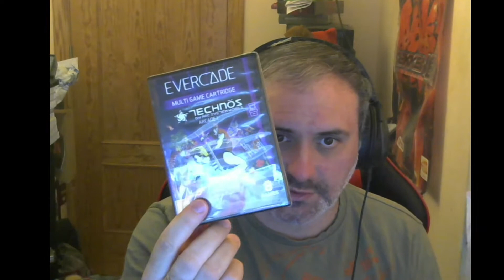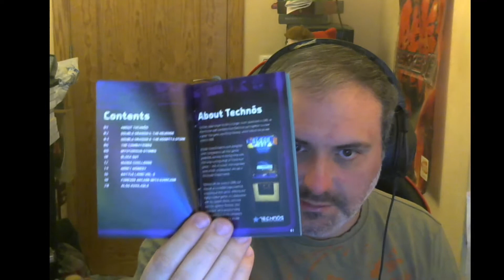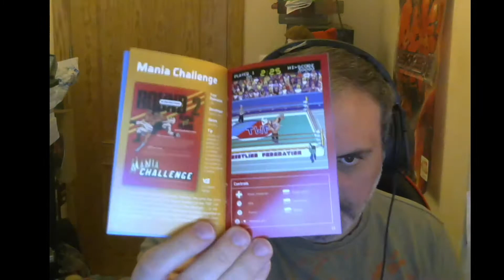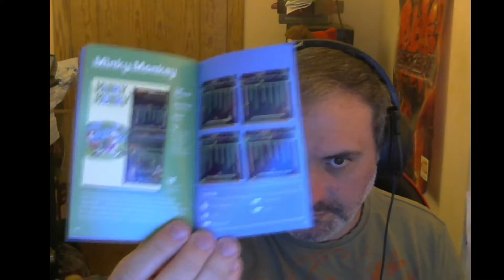EVERCADE TECHNOS ARCADE 1 ESPAÑOL